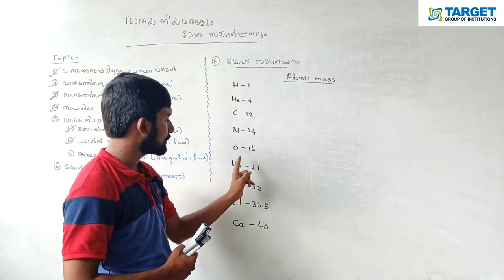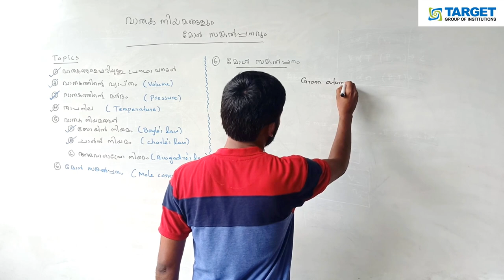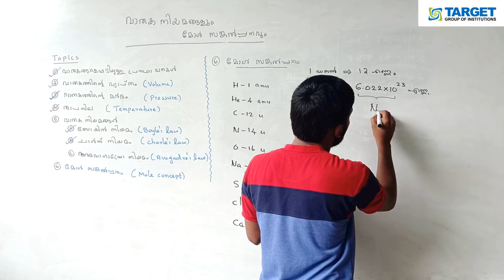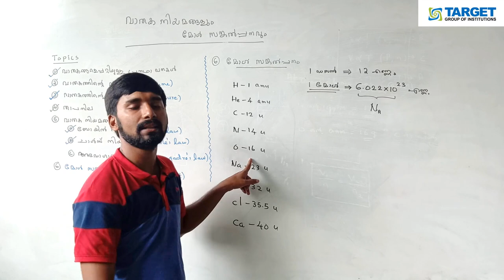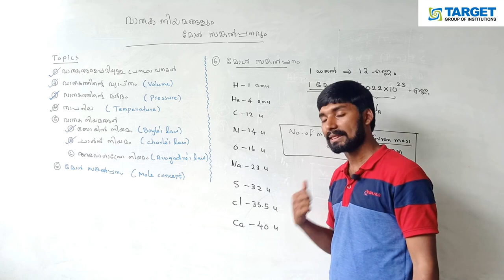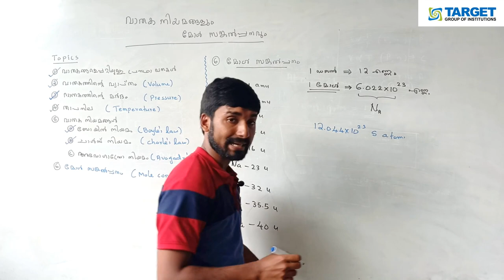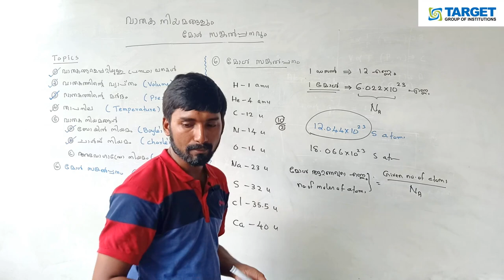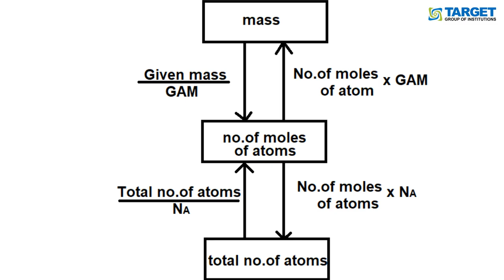Chemistry SSLC kerala | Gas laws and mole concept - Part : 2 | Mr. Sachin Ahammed